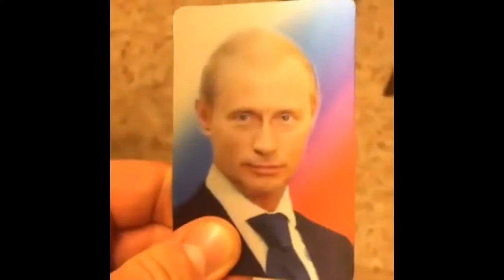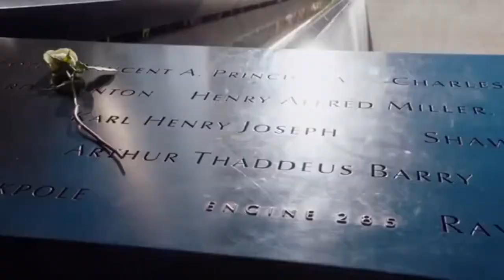#226 Подборка популярных видео / #226 Popular video of the day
Список используемых видео / List of used video
0:02 - - А кто такие Фиксики
0:13 - - Not afraid of you
0:24 - - Go Lena
0:35 - - когда бабы трон не поделили
0:45 - - Destiny 2 Нейромонах
0:56 - - Dance of small swans
1:06 - - Поучительная история
1:17 - - I can’t stop watching this
1:22 - - YOU CLICK YOU LAUGH YOU LOSE THIS CHALLENGE Compilation of Funny Stuff Dank Videos and Memes
1:27 - - Right here Right now
1:36 - - КОГДА РЕШИЛ ЛЕЧЬ ПОРАНЬШЕ
1:45 - - Владмитрий Медутин
1:54 - - on one wheel
2:05 - - 0 to 100 real quick
2:16 - - Pony dances
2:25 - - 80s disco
2:31 - - Trump On Me
2:42 - - Hello my friend
2:49 - - Афоня Основной инстинкт
3:00 - - На стрелке
3:10 - - John DD
3:21 - - THIS MOMENT
3:31 - - Samurai
3:40 - - You Better Run Run Run
3:50 - - Making coub of the day
4:01 - - Я сюда приходила делала вот так вот
4:11 - - Lets singin in the rain
4:22 - - We Will Never Forget
4:33 - - Haha, that’s too fun
4:43 - - Dreams
Музыка/ Music
3:10 - Israel Kamakawiwo'ole - Over The Rainbow / What A Wonderful World}
3:40 - Celeste Buckingham - Run Run Run}
Свежая подборка популярных видео. Смешные видео за сентябрь 2017.